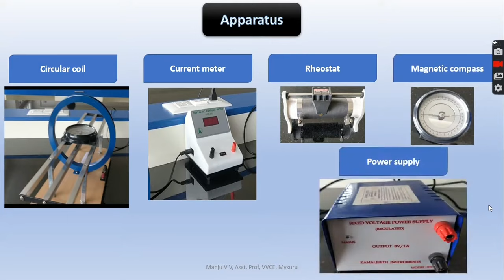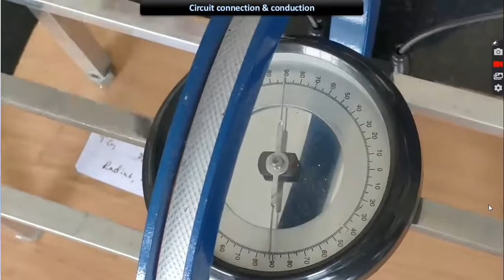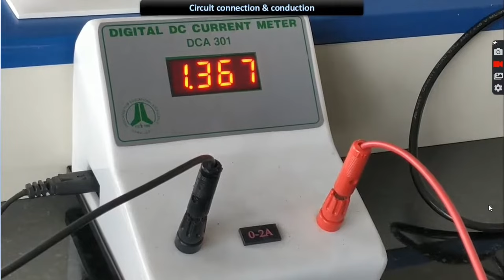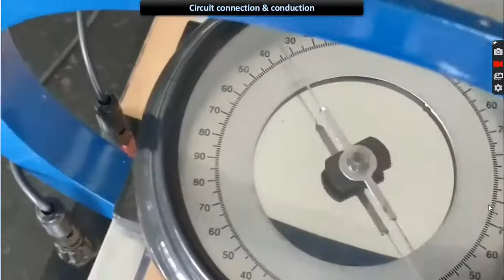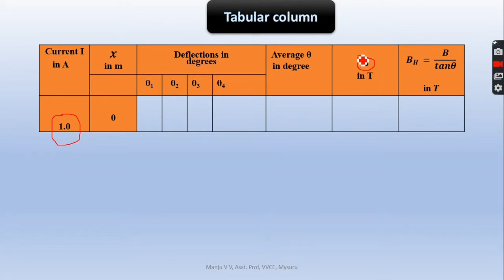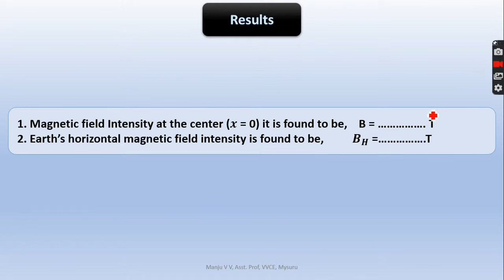Magnetic Field Intensity Experiment , VTU PHYSICS LAB EXPERIMENTS